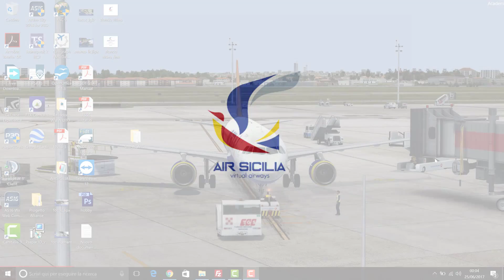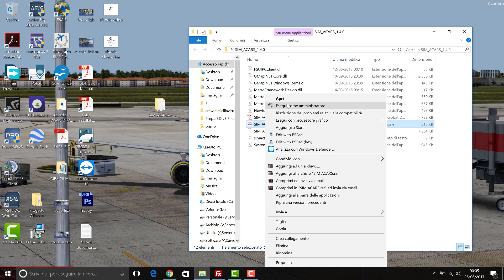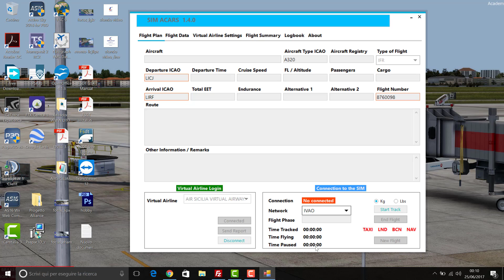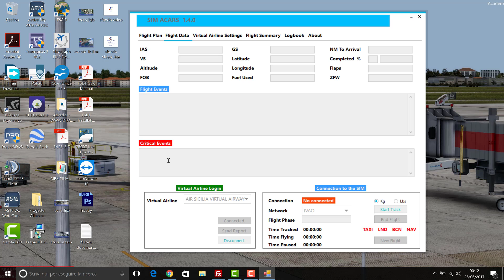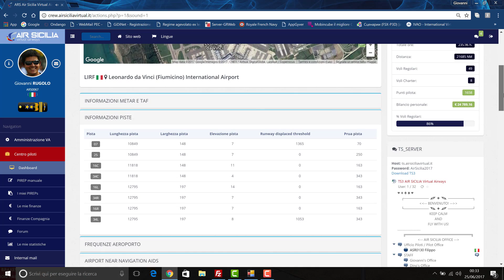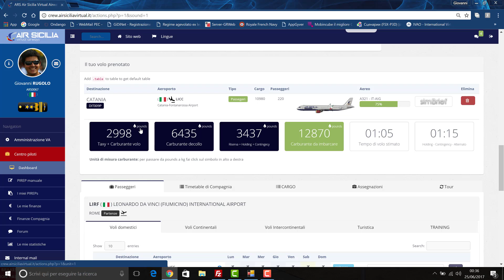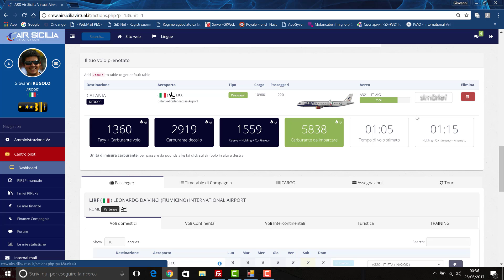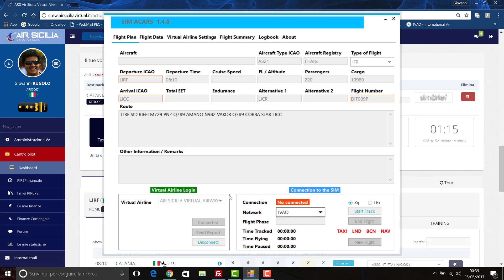Tutorial operatività AIR SICILIA Virtual Airways - SIM ACARS - Nr.2